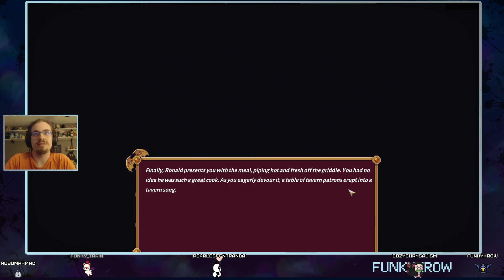Winter Festival | Sun Haven part 18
If you want to see this kind of gameplay live, join me over on Twitch for daily streams! I'm creating a close-knit community full of games, memes, and fabulousness. If that sounds fun to you, welcome home!